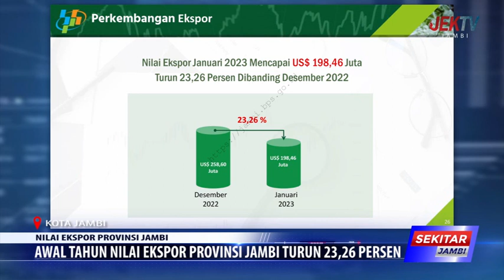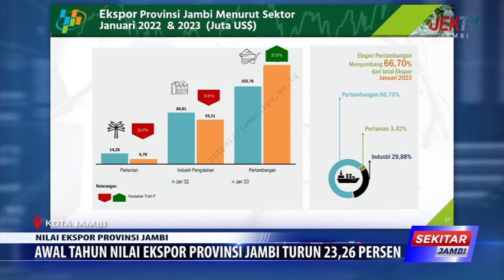AWAL TAHUN NILAI EKSPOR PROVINSI JAMBI TURUN 23,26 PERSEN